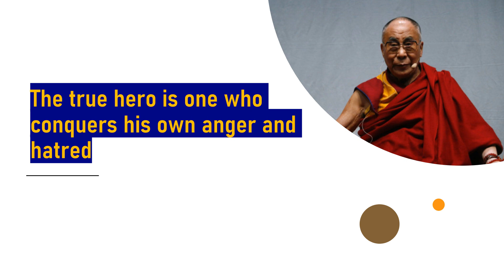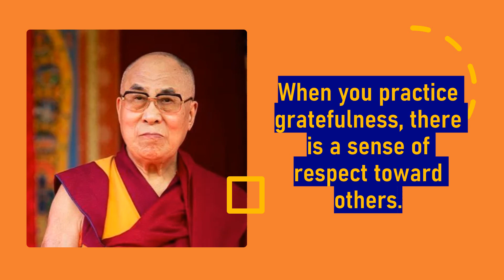Wise Quotes By Dalai Lama | Rules For Living By Dalai Lama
Quotes By Dalai Lama